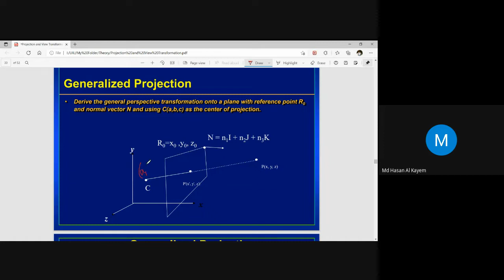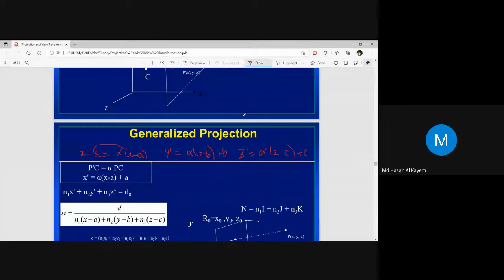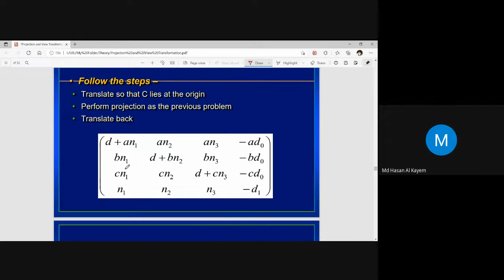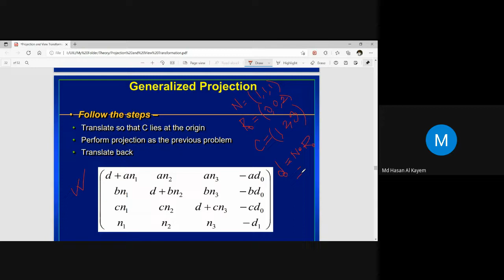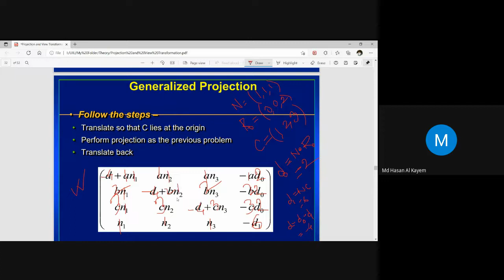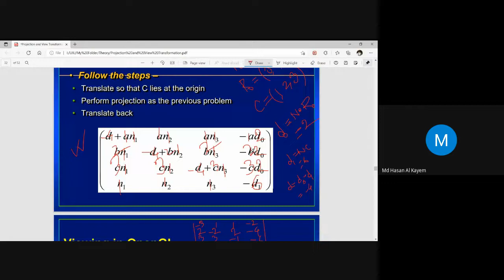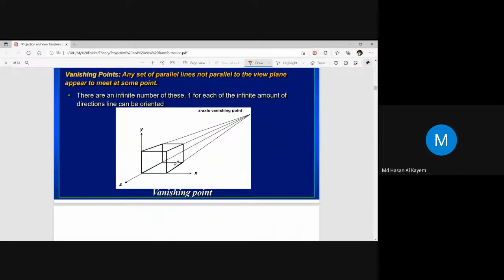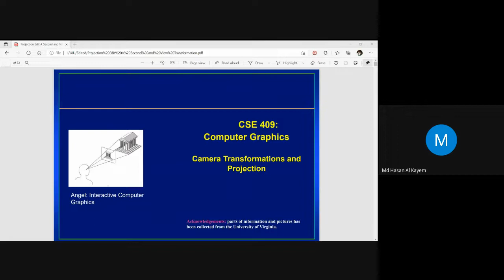Lecture 9 (part 2) -Computer Graphics [Md Hasan Al Kayem]